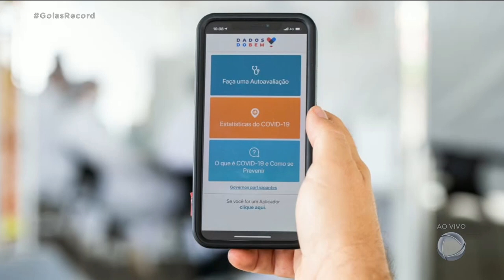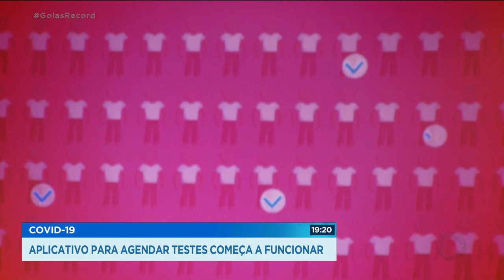COVID-19: APLICATIVO PARA AGENDAR TESTES COMEÇA A FUNCIONAR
O aplicativo dados do bem, do governo estadual em parceria com o instituto butantan, começou a funcionar hoje em Goiás. Por ele, as pessoas vão agendar os testes pra COVID-19.